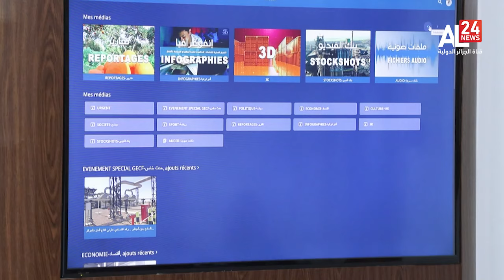الجزائر | وكالة الأنباء الرسمية تتعزز بمنصة رقمية جديدة للفيديوهات والأخبار